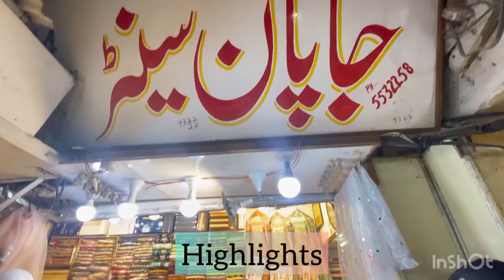*Big Eid Sale* Pakistani designer dresses || Stitched Bridal and Party wear Dresses || Eid wear 2023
*Big Eid Sale* Pakistani designer dresses || Stitched Bridal and Party wear Dresses || Eid wear 2023| Formal wear || summer Collection